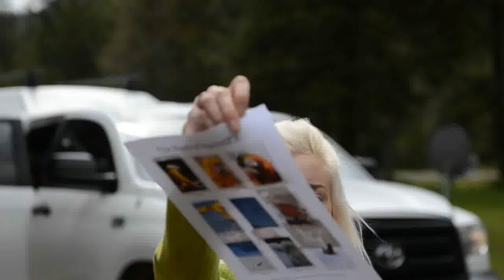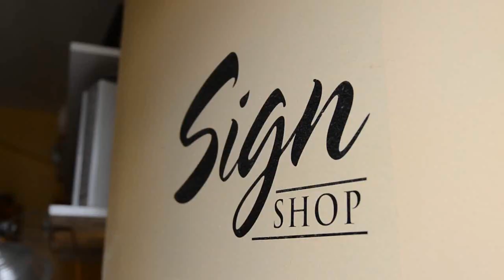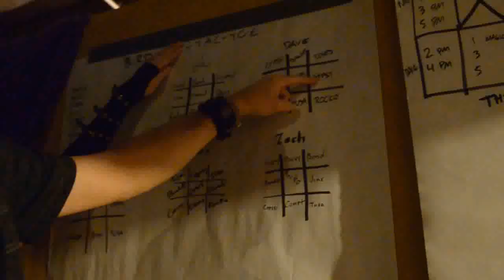Parrot FX (Dave Womach LIVE) by Dave Womach - DVD